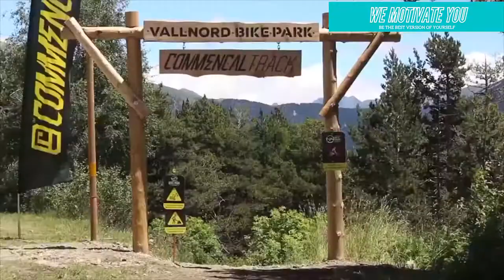Januar 2021 - Motocross Freestyle deutsch - Extreme Motocross Stunts, Tricks und Events NR.4 - Sport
Schau dir auch unsere anderen Teile an.